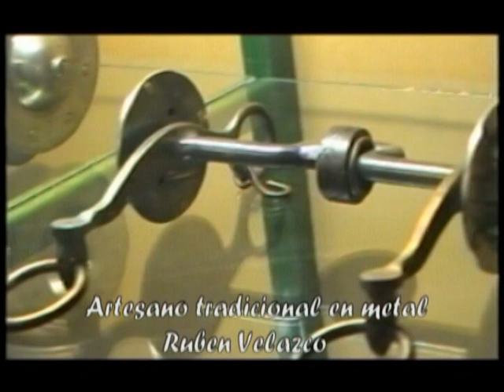Rubén Velazco, artesano tradicional en metales... (2005)